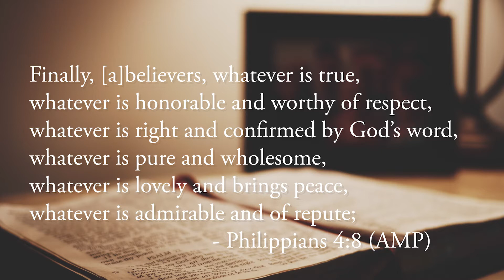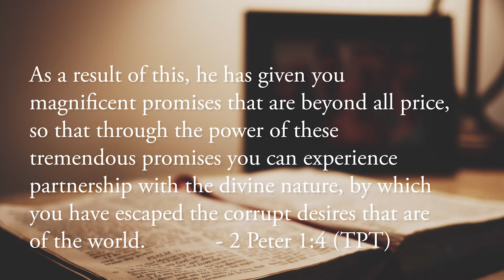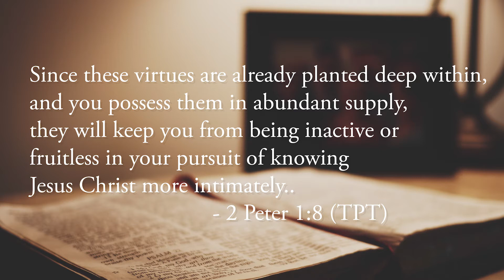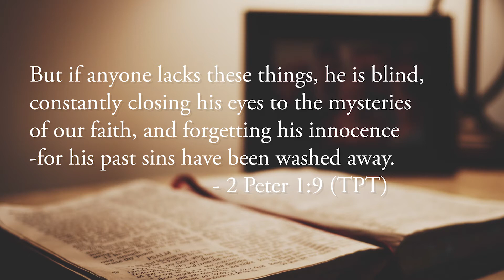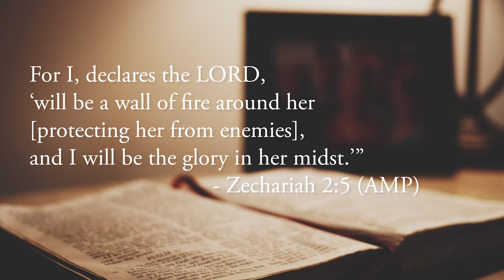Let us delight in all the Lord has already placed in each of us!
Jorge encourages us to remember all that Jesus has done for us as we walk in the fullness of his joy, peace and overcoming, enduring trust in our Daddy.
Philippians 4:8; 2 Peter 1:3-9; Zech 2:5